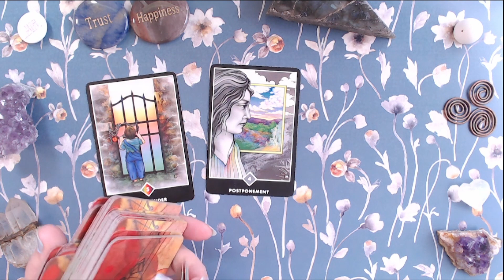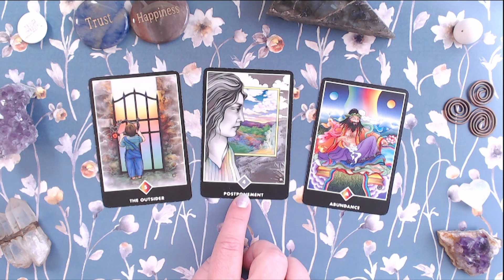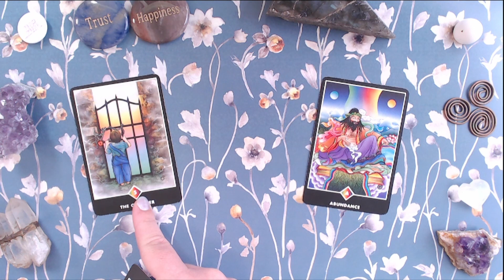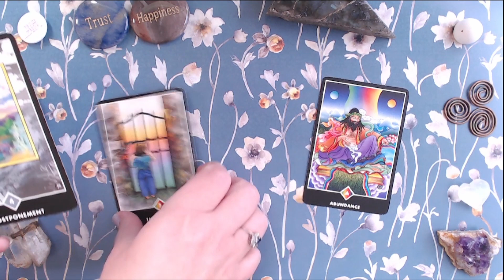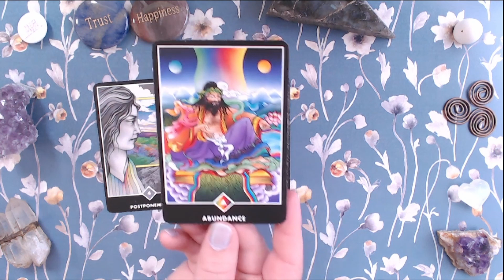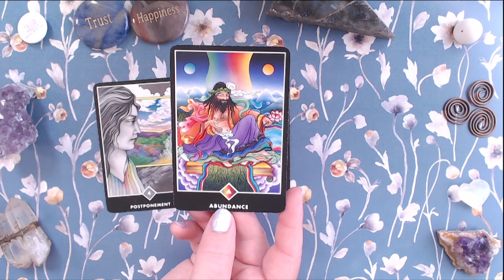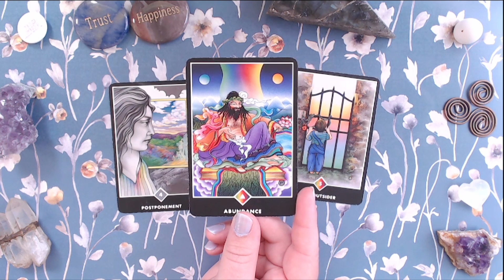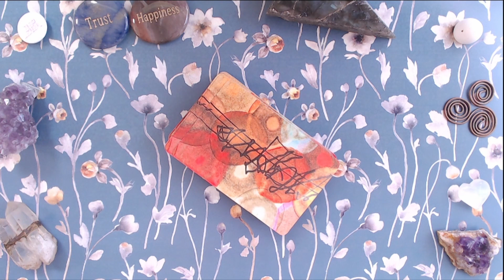Gemini Quick Draw Tarot for July: Abundance CAN Be Your's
Quick Tarot Energy Check-in for Gemini for July.

Come join us on Twitch so you don't miss out on all the fun: